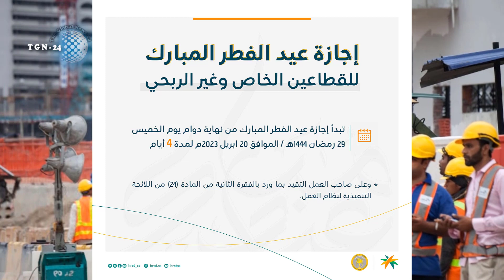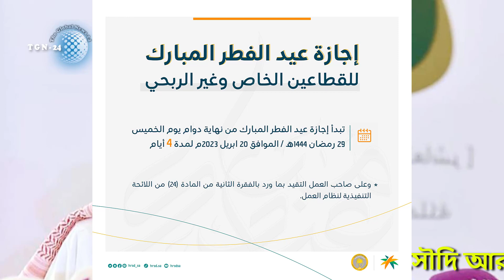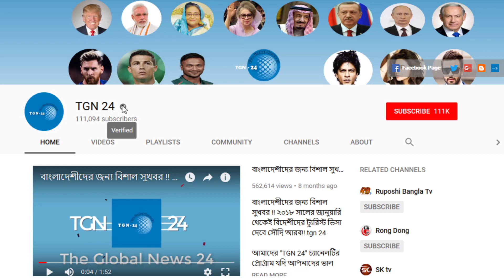সৌদি প্রবাসীদের জন্য ঈদুল ফিতরে সুখবর। ঈদ উপলক্ষে ৬ দিন পর্যন্ত ছুটি পাবে সৌদি আরবের প্রবাসীরা।